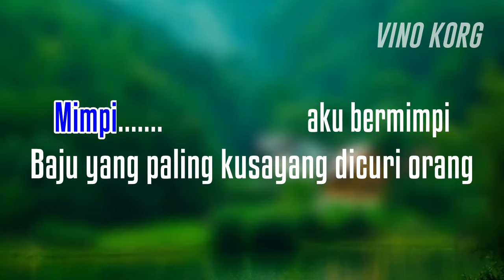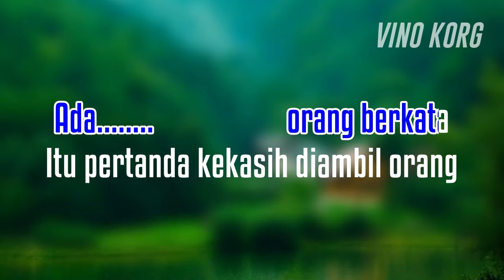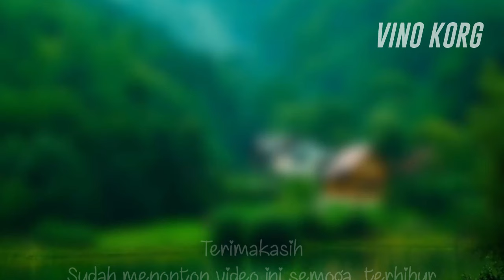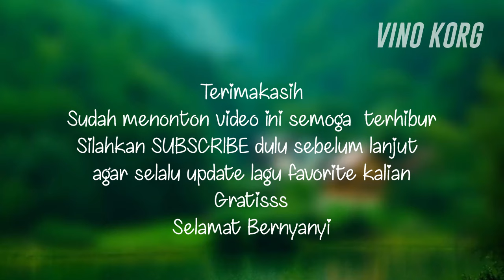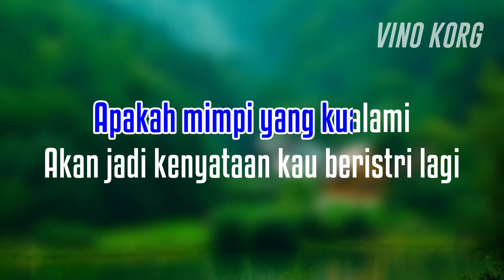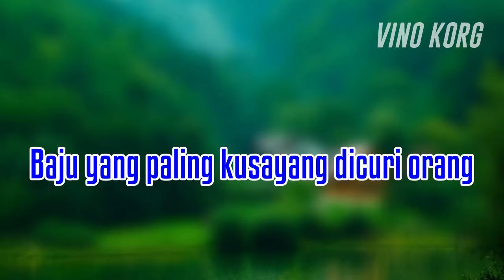MIMPI - ERIE SUZAN - Karaoke dangdut lawas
Mimpi - Erie Suzan
Karaoke dangdut lawas
Karaoke no vokal
dangdut kenangan

Vino Korg

Terimakasih
sudah menonton video ini semoga terhibur
Selamat bernyanyi